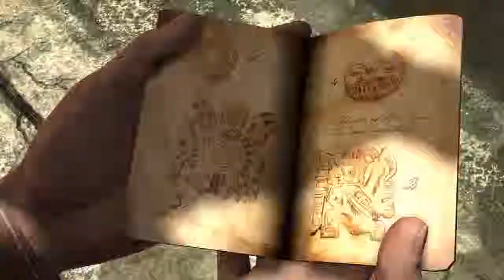Brake Your Legs brake 'em|Uncharted 1 # 1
New game series hope you enjoy.